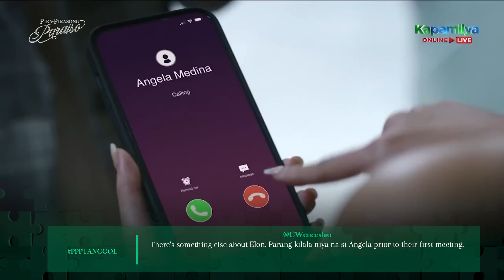'Tanggol' | Pira-Pirasong Paraiso Trending Scenes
Watch 'Tanggol' episode's most trending scenes!